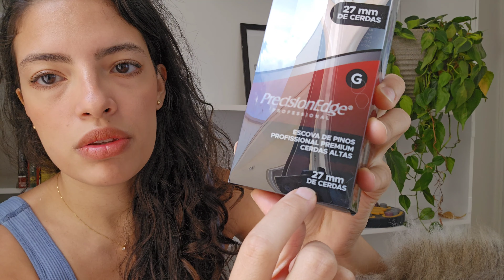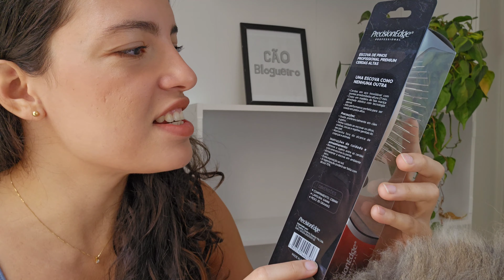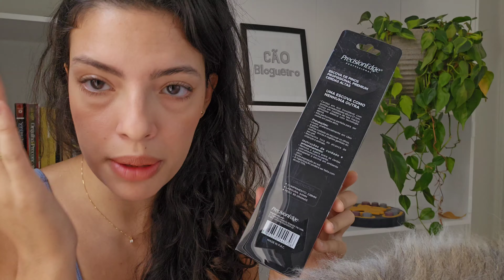Testei BANHO a SECO da therapet + Escova de PINOS precisionEdge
🔹️Banho a seco (Therapet)